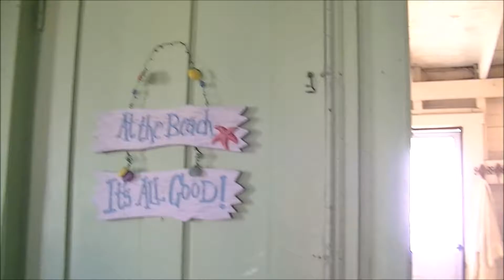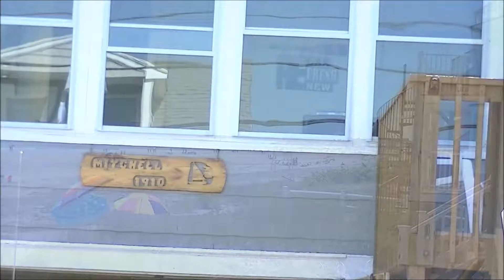wells beach,Maine, USA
A beach house on the beach.  Wells beach